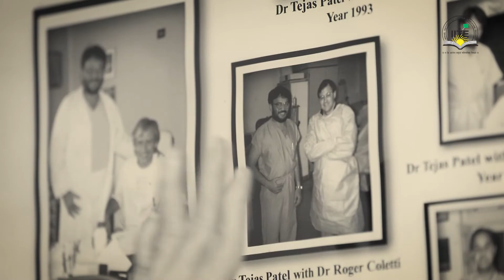Dr. Tejas Patel shares Empathy Lesson learned from his 'My Teacher Forever' | Still I Remember -Ep06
હૃદયરોગની સારવારના નિષ્ણાત ડૉ. તેજસ પટેલને હજુ યાદ છે કાર્ડિયોલૉજીના એ શિક્ષક જેમણે તેમને કાર્ડિયોલૉજીના પાઠ શીખડાવતા પહેલાં એક અઠવાડિયા સુધી અલગ પ્રકારે તેમની પરીક્ષા લીધી. એટલું જ નહીં, પોતાનું તમામ જ્ઞાન એમને આપી દીધા બાદ પણ તેમને એક એવો પ્રશ્ન કર્યો કે જેનો જવાબ મોટાભાગના ડૉક્ટર સચોટ રીતે આપી નથી આપી શકતા. જાણો DrTejasPatel ના એ myteacherforever વિશે...